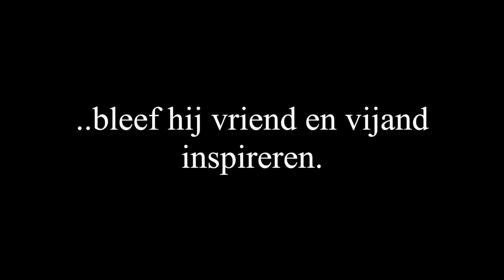Maduro trailer stripboek 2016 11 16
Trailer van het stripboek George Maduro held van Curacao tot Madurodam.